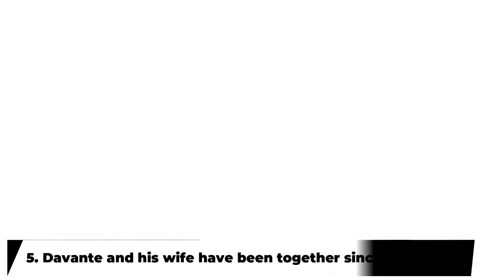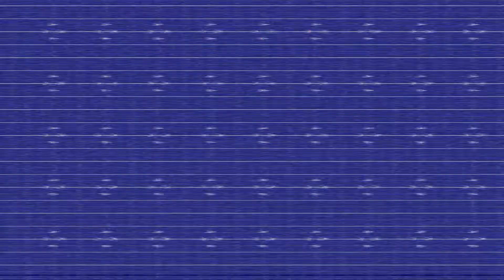10 Things You Didn't Know About Davante Adams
10 Things You Didn't Know About Davante Adams

For starters, Davante Adams is the first ever Las Vegas Raider player to make the top ten list. Did you also know that the superstar was born on Christmas Eve? But that's not all; we bet there are many more facts you didn't know about him.
So let's reveal some more. Here are ten things you didn't know about Davante Adams.

We are the #1 Channel in covering all topics related to the NFL. With multiple new and exciting videos uploaded weekly, we will keep you entertained as well as informed on all things going on in the National Football League.